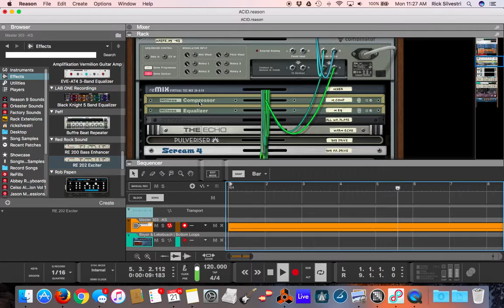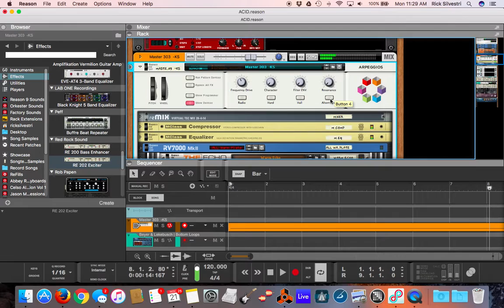Acid Test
Testing an app for Sonic Logic Central using Knob Lab in iOS as a controller for Propellerhead's Reason software.